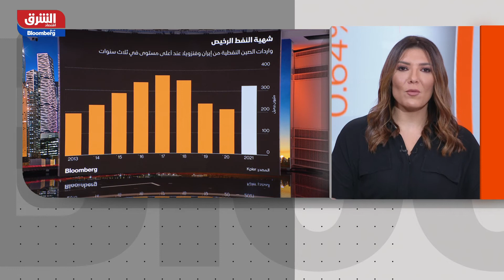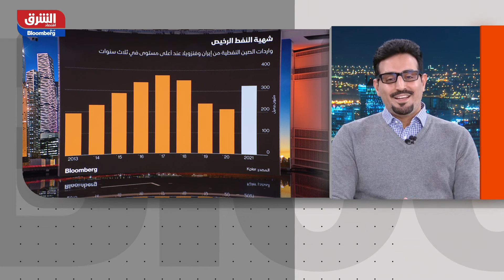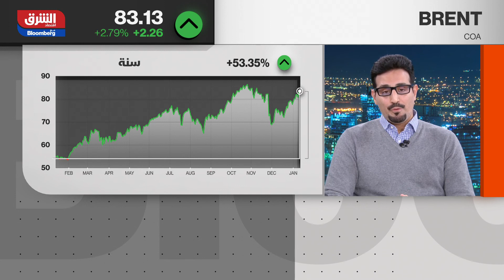واردات الصين من إيران وفنزويلا عند أعلى مستوى في 3 سنوات - جلسة المساء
قال نايف الدندني باحث في استراتيجيات الطاقة في مقابلة مع “الشرق”: إن النفط الإيراني لم يغب ويختفي من الأسواق منذ الانسحاب من الاتفاق النووي في عام 2018، الإيرانيين مستمرين في تصدير النفط للصين ولم تتوقف أبدا، والصينيين يريدون استيراد النفط لأسباب عديدة ومنها الاحتفاظ بالنفط الرخيص في خزاناتهم النفطية، والصين تستخدم بعض التكتيكات لتغطية أفعالها من العقوبات الأمريكية عن طريق المصافي الخاصة بمساعدة الإيرانيين وعن طريق النقل البحري وتعطيل أجهزة الإرسال لعدم السماح للمنظمات الدولية بمراقبتها وتبادل النفط في البحار من سفينة لسفينة أخرى حتى يصعب التتبع

جلسة المساء
نشرة تتناول أبرز الأخبار الاقتصادية لمنطقة الخليج وأداء أسواقها المالية.